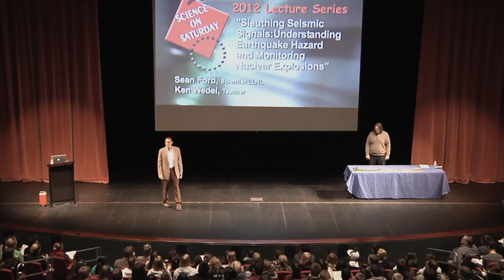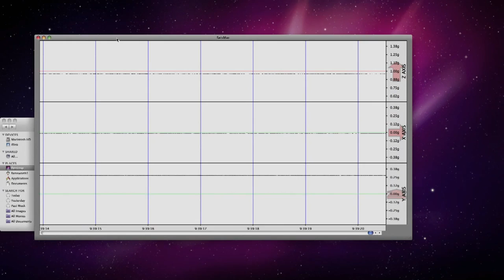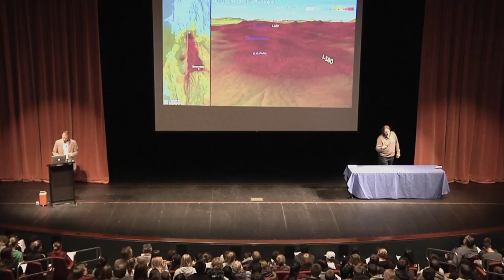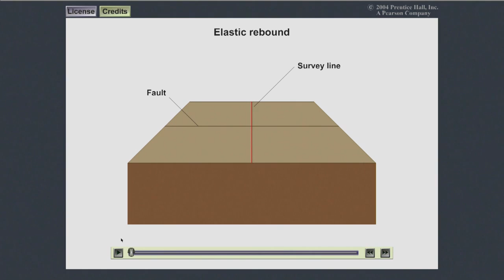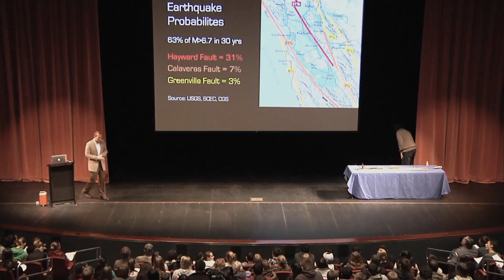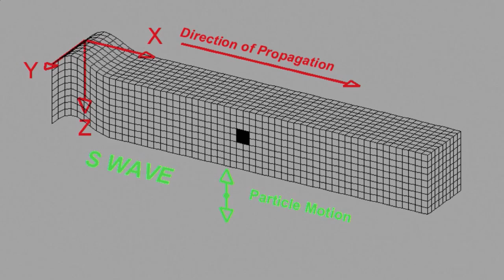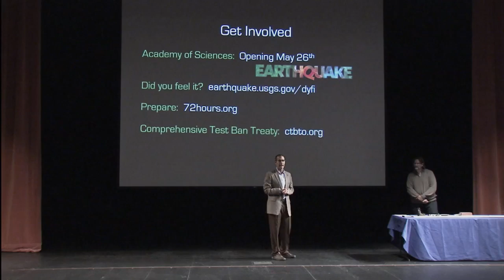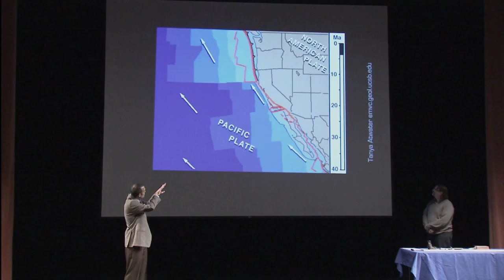Sleuthing Seismic Signals: Understanding Earthquake Hazard and Monitoring Nuclear Explosions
The probability of a magnitude 6.7 or greater earthquake in the Greater Bay Area during the next 30 years is 63 percent, or about two out of three. Lawrence Livermore National Lab scientist Sean Ford and teacher Ken Wedel discuss what an earthquake of that size in the Bay Area would look like and explain its effects. Just like an earthquake, a nuclear test can cause seismic disturbances that are recorded at monitoring stations around the world. Learn how seismologists tell the difference between these two sources by sleuthing seismic signals. Series: "Field Trip at the Lab: Science on Saturday" [3/2013] [Science] [Show ID: 24772]